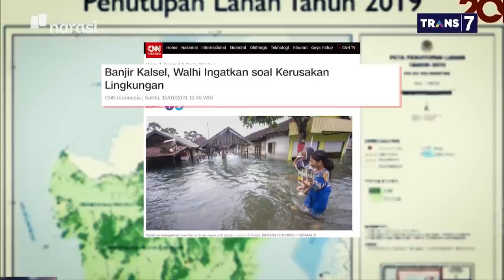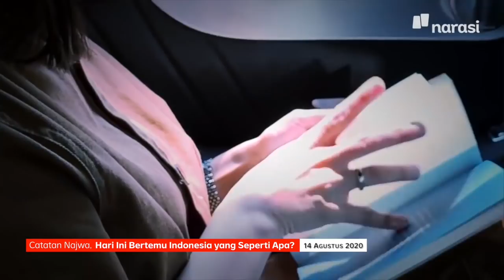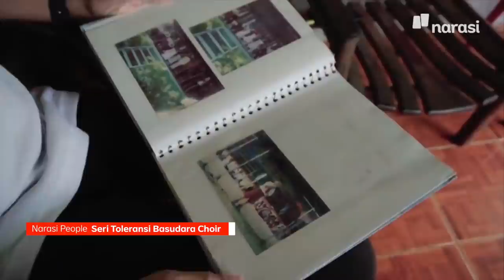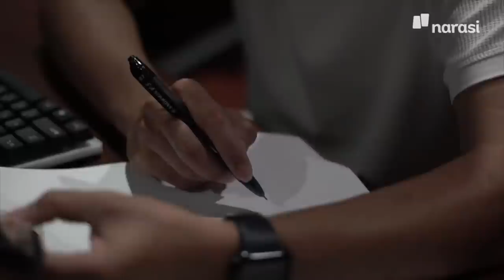113 Tahun Kebangkitan Nasional: Berperan atau Baperan? | Mata Najwa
113 tahun kebangkitan Nasional Indonesia masih diliputi beragam masalah. Pemberantasan korupsi di titik nadir, kebebasan berpendapat makin terbatas, para pemangku kebijakan yang hilang kepekaan, kerusakan alam tak terelakan, hingga persoalan intoleransi yang terus menghantui.

Di tengah beragam persoalan itu harapan muncul dari mereka yang terus menerus konsisten memperjuangkan hak-haknya sebagai warga negara, mereka yang pernah menjadi korban konflik SARA namun memilih rekonsiliasi demi menyuarakan toleransi, hingga mereka yang meninggalkan hingar bingar kehidupan demi menjaga alam. Dari mereka kita tahu bahwa semangat bangkit dan harapan memperbaiki keadaan lebih baik masih ada.

(Narasi)